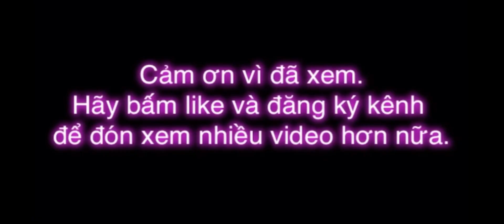TIẾN LÊN MIỀN NAM #4 | 2 lần chặt heo ngọt ngào và 2 lần bị nhốt heo ngậm ngùi.